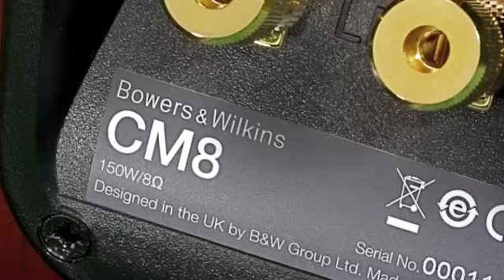Stereo Design B&W Bowers & Wilkins CM8 Speakers (Classic)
Here are the brand new B&W Bowers & Wilkins CM8 Floorstanding Speakers.  They were just introduced at CEDIA this week.   We are the first West Coast dealer to have them on the floor for demonstration.  This is a rosenut pair and they retail for $2,200.00 a pair.   Feel free to stop by for a listen.

The song is called "Angel (Footsteps)" by Jeff Beck.  It is from his album "Who Else!".